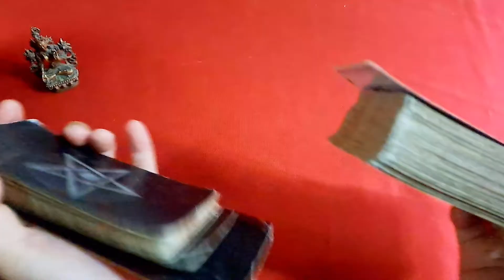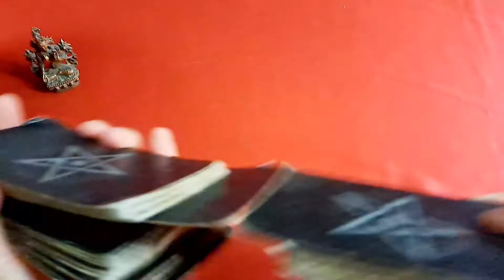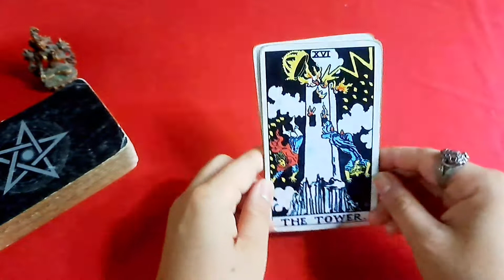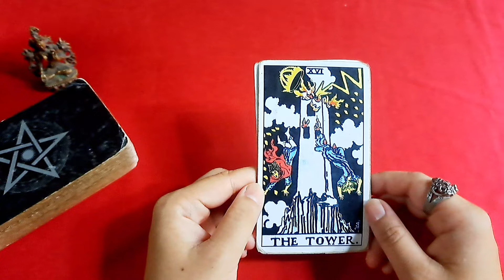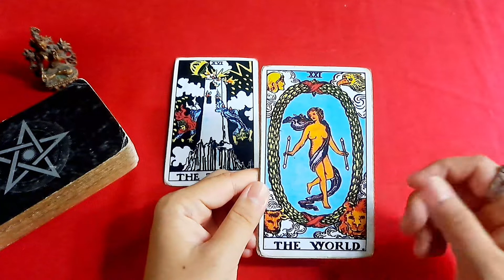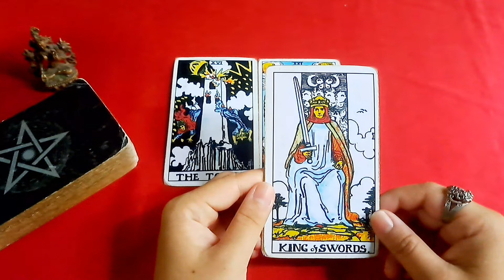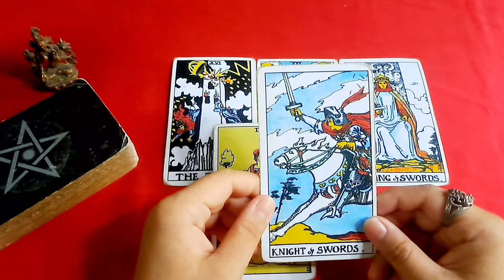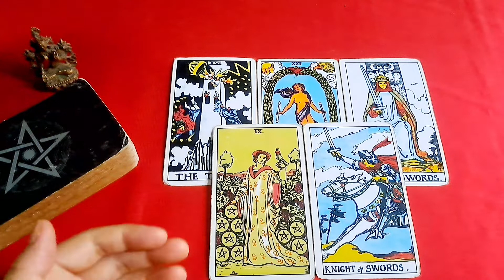ดวงวันอาทิตย์ มาเเรงก่อนใคร ประจำเดือนกรกฏาคม 2565 🕉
ดูดวงฟรี

🕉🕉 ดวง วันอาทิตย์ ประจำเดือนกรกฏาคม 2565 🕉🕉

. บริการ ตามนี้ .

🔮รับดูดวง เริ่มต้น 399
🌻🌻 ทำภาพพักหน้าตอมือถือ วอเปเปอร์มงคล 199 บาท [ ไม่มีบวก ]
😁😁 ดูโหงวเฮ้งหน้า
🏧🏧 เปลี่ยนรหัส ATM
🖋🖋🖋เปลี่ยนชื่อ นามสกุลตั้งชื่อธุรกิจ
🌟🌟🌟ฤกษ์ วันมงคล ออกรถ เปิดธุรกิจต่างๆ🎋🎋🎋🎋ตั้งองค์เทพ ตี่จู้เอี๊ยะ
⚜⚜⚜⚜⚜ดูฮวงจุ้ย
💰💰วัตถุมงคลทุกประเภท
🌺🌺🌺องค์เทพ เศียงครู
📿📿📿📿ข้อมือด้ายเเดง / หิน / เรชิ่ง
📳📳 จำหน่ายเบอร์มงคล
📣 ลงนะเมตตา มหาโคตรนิยม